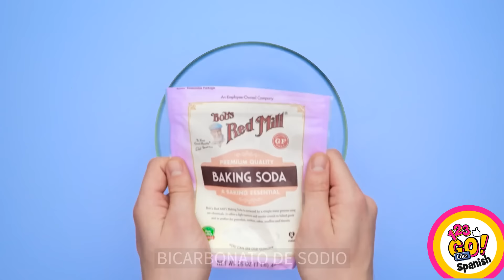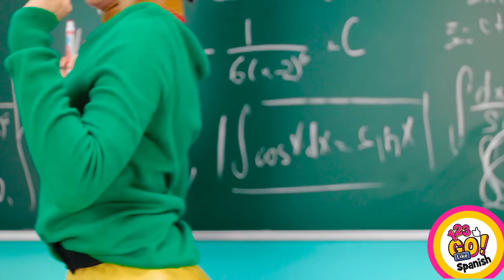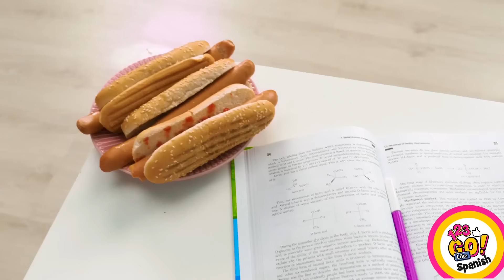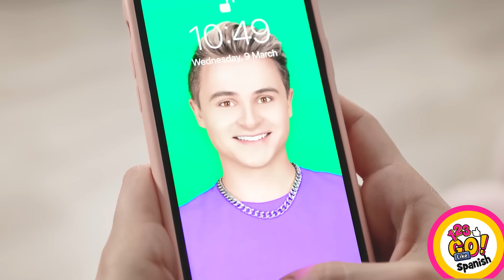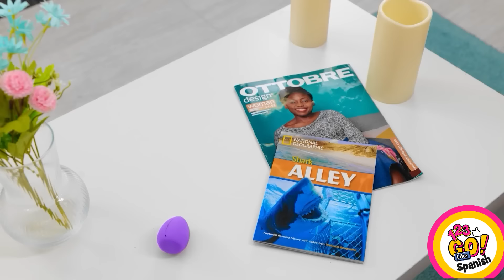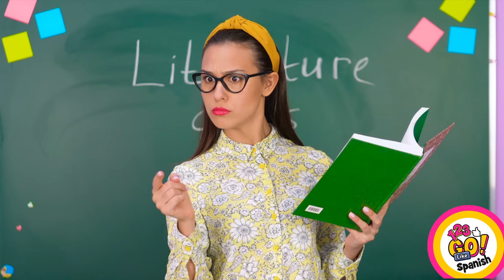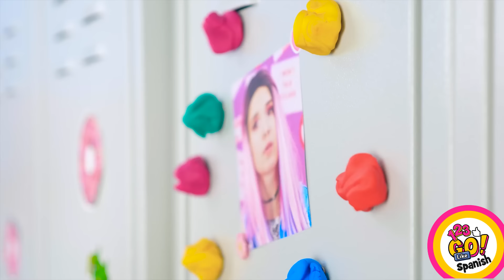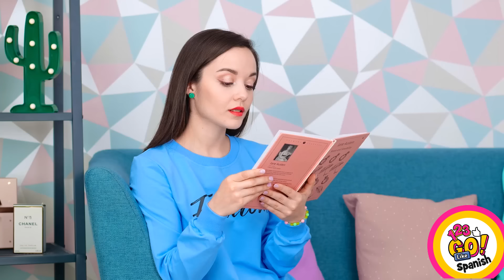¡TRUCOS POPULARES PARA CHICAS REVELADOS! VIVIENDO UN VERANO DE MALCRIADA POR 123 GO Like!